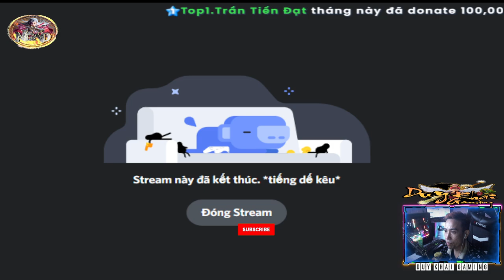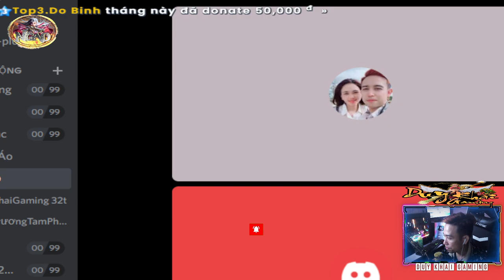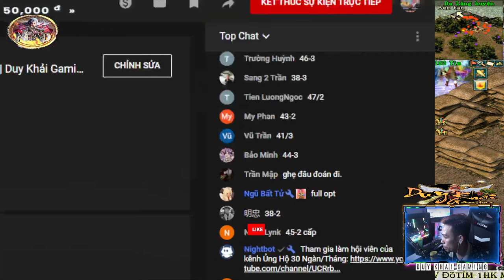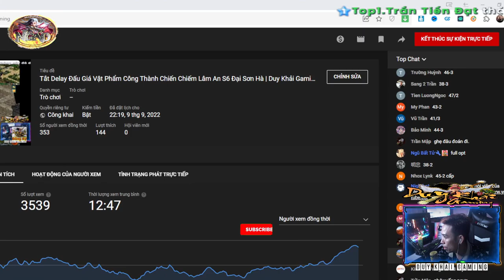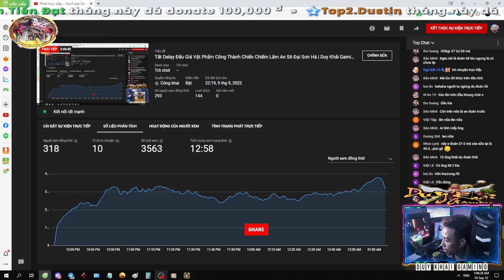TrươngTamPhong Ép Kiếm Lăng Nhạc Max Đen Đi Vào Lòng Người | Duy Khải Gaming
► Cấu hình máy của mình :
●Mouse : MSI DSB1 DPI 900
●Keyboard : Eblue EKM 768
●Headphone : Dareu VH350s
●Webcam :Webcam  A4Tech 1080p , Logitech B525 HD 720P